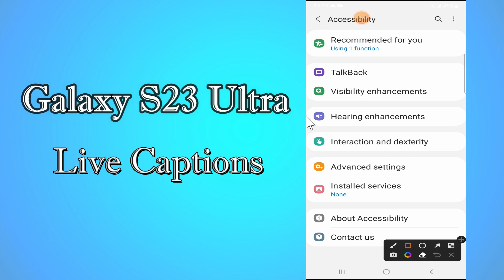Samsung Galaxy S23 Ultra: How to Turn On/Off Live Captions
In this Video You Will Learn Samsung Galaxy S23 Ultra: How to Turn On/Off Live Captions